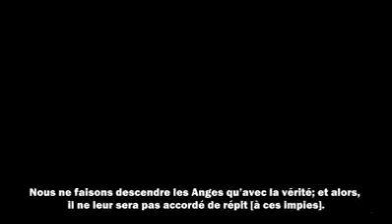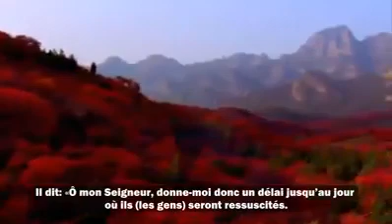Surah Yunus with English translation